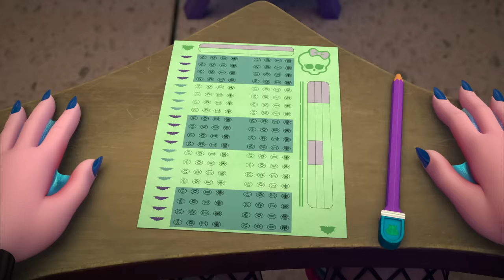Lagoona Gets Test Anxiety! w/ Frankie & Ghoulia | Monster High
Nefera is stepping in as a teaching assistant for a big test and Lagoona gets the chomps because Señor Squishy goes missing! Frankie's electricity gets their brain bits moving and they accidentally pour a mysterious potion in Lagoona's backpack! Lagoona is on a mission to solve what happened to her missing fish toy!

About Monster High:
Monster High students come from all walks of life. From ghosts and werewolves to vampires and sea monsters (and more!), everyone is welcome at Monster High. Here on the Monster High YouTube channel, you can find YouTube original series, songs, compilations, and more moments featuring your favorite characters, such as Draculaura, Frankie Stein, Clawdeen Wolf, Deuce Gorgon and more! Monster High is a place where students embrace and celebrate what makes them different. Our students also accept their friends and all their unique qualities because that’s what real friendship is all about.